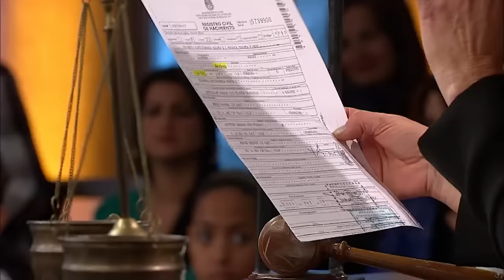‘Retro’ Caso Cerrado: Mi hija adoptada tiene un romance con mi esposo | Telemundo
Video oficial del programa de Telemundo Caso Cerrado. En ‘Retro’ Caso Cerrado, María Alejandra demanda a su esposo porque ambos adoptaron a una niña de 15 años y ella está pidiendo el desalojo inmediato de esa niña de la casa porque por culpa de ella se ha convertido en un desastre su matrimonio. El problema se dio cuando María Alejandra dejó a la niña sola con su esposo y ella empezó a comportarse de manera inapropiada. Por su parte, Jose afirma que entre él y la niña no hay nada, qué él le da amor de padre. ¿Qué decisión tomará la doctora Polo? Retro Caso Cerrado te lleva al pasado para redescubrir los casos más emocionantes e impactantes del programa.

‘Retro’ Caso Cerrado:
Viaja al pasado con ‘Retro’ Caso Cerrado, bajo la dirección de la Doctora en leyes de origen Cubano-Americano, Ana María Polo, para revivir los casos más intrigantes y conmovedores del programa. Experimenta situaciones llenas de conflictos y emociones entre participantes en disputas legales. Te traemos casos clásicos todos los martes y jueves a la 1:00 p.m. ET.